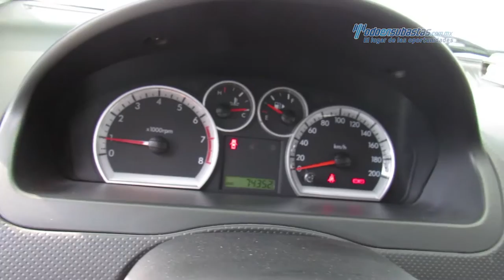Chevrolet - Aveo LT 2014 - EL163277